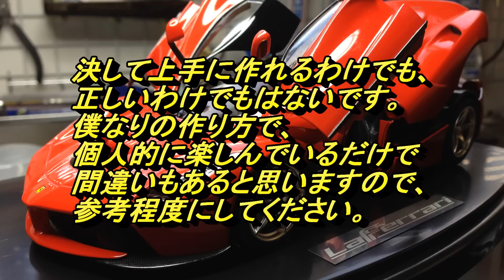⑪フェラーリFXXK（タミヤ）のプラモデルを作ろう！（純正デカールを貼ろう）